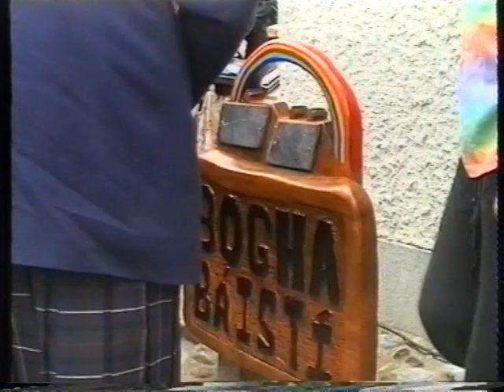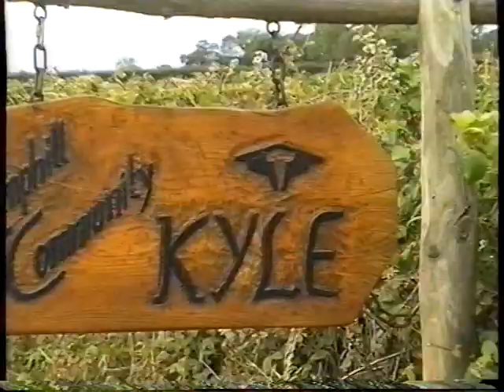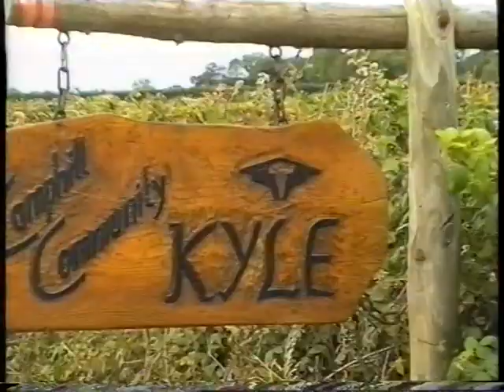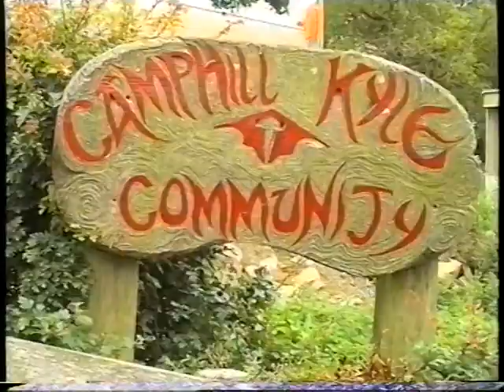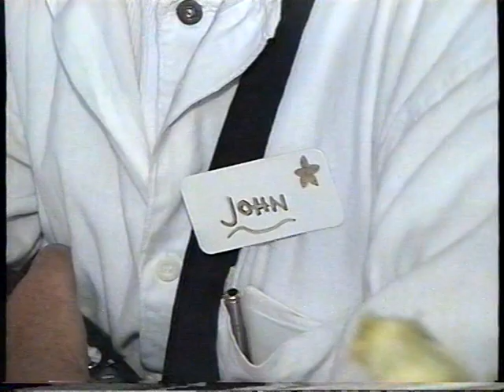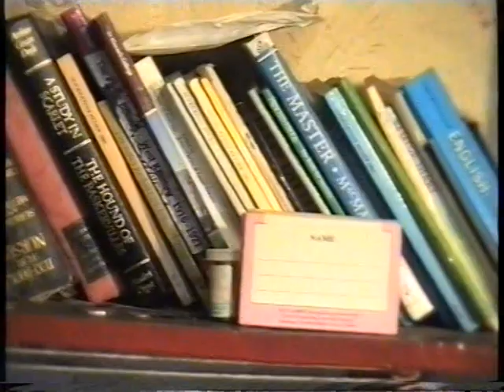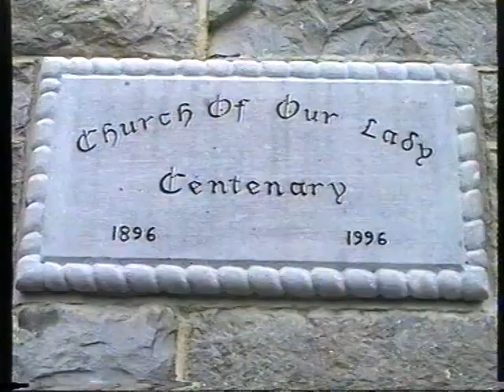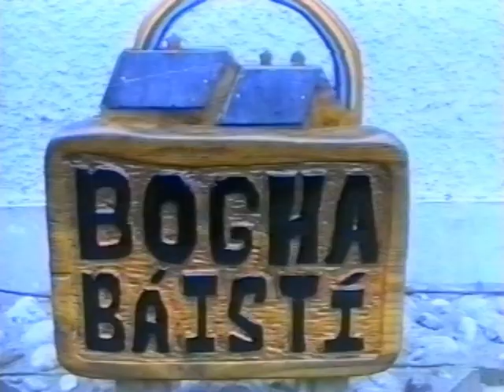CAMPHILL KYLE CUILA CALLAN 1996 OUR SECOND HOUSE Co, KILKENNY L B Video